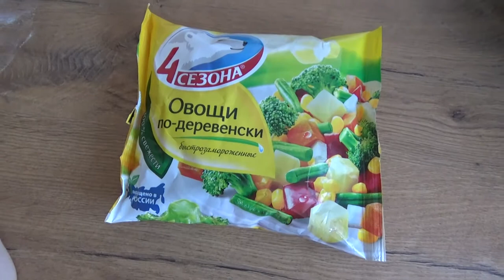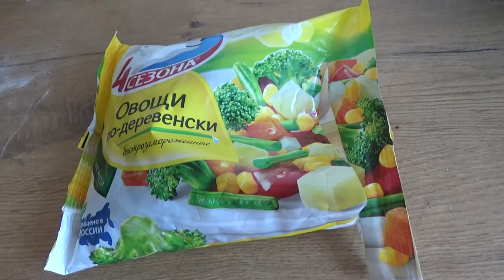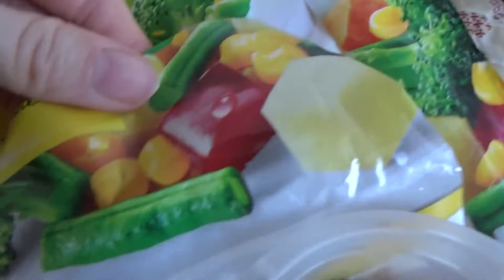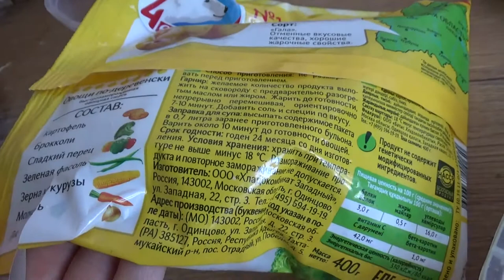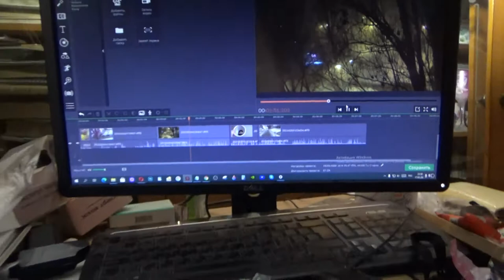Art Manij VLOG Обзор 🥗4 сезона по деревенски + суп готовлю + прогулка🎄